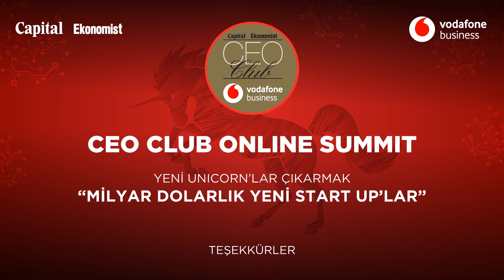CEO Club'da milyar dolarlık yeni start up'lar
Milyar dolarlık yeni Start Up’lar çıkarmanın formülü CEO club’da ele alındı.

Capital ve Ekonomist dergilerinin öncülüğünde, Vodafone Business sponsorluğunda gerçekleştirilen CEO Club Online Summit’te girişimcilere ve melek yatırımcılara ışık tutacak öneriler konuşuldu.

Vodafone Türkiye İcra Kurulu Başkan Yardımcısı Meltem Bakiler Şahin moderatörlüğünde gerçekleştirilen online toplantıda yemeksepeti.comkurucusu ve CEO’su Nevzat Aydın ile Aslanoba Group Başkanı ve melek yatırımcı Hasan Aslanoba girişimciler için fırsatları, dünya çapında yatırım almanın yollarını ve geleceğin iş alanlarını değerlendirdi.

26 Haziran 2020 – Capital ve Ekonomist dergilerinin öncülüğünde, Vodafone Business sponsorluğunda düzenlenen CEO Club Online Summit, dijitalleşmenin gücüyle iş dünyasının liderlerini biraraya getiriyor. Koronavirüs salgını nedeniyle online plaftforma taşınan CEO Club toplantılarının beşincisinde Peak Games’in milyar dolarlık hisse satışıyla Türkiye’de gündeme damgasını vuran start up’lar ele alındı.

Ekonomist Dergisi Yayın Yönetmeni Talat Yeşiloğlu’nun açılış konuşmasıyla başlayan“Yeni unicorn’lar çıkarmak: Milyar dolarlık yeni start up’lar” konulu CEO Club Summit’de, Vodafone Türkiye İcra Kurulu Başkan Yardımcısı Meltem Bakiler Şahin, yemeksepeti.com kurucusu  ve CEO’su Nevzat Aydın ile Aslanoba Group Başkanı ve melek yatırımcı Hasan Aslanoba, girişimciler için fırsatları, dünya çapında yatırım almanın yollarını ve geleceğin iş alanlarını değerlendirdi. Pazaryeri, sağlık, oyun, yapay zeka ve nesnelerin interneti destekli girişimlere odaklanan yeni yatırımların ele alındığı toplantıda “Türkiye milyar dolarlık yeni ‘unicorn start up’lar çıkarabilecek mi” sorusunun da cevabı tartışıldı.

Meltem Bakiler Şahin: Ülkemizin dijitalleşme yolculuğuna ciddi katkısı olacak

Türkiye’nin genç nüfusuyla dikkat çektiğini ve bu genç nüfustan hem girişim ekosistemine hem ülke ekonomisine fayda sağlayacak, değer katacak fikirler çıktığını vurgulayan Vodafone Türkiye İcra Kurulu Başkan Yardımcısı Meltem Bakiler Şahin, şöyle konuştu:

“Türkiye’de hem yerli hem yabancı yatırımcılar için çok büyük fırsatlar var. Startups.watch tarafından yapılan araştırmaya göre geçen yıl dünyada melek yatırımcılar ve girişim sermayesi şirketleri 294 milyar dolar yatırım yaptı. Türkiye’de start up’lara yapılan yatırım 102 milyon doları buldu. Bir önceki yıla göre yatırımlar yüzde 66 arttı ve Türkiye yeniden bu alanda birinci lige yükseldi. Ülkemizde girişimcilik ekosisteminin koronavirüs salgınının etkisindeki küresel ekonomik daralmaya rağmen önümüzdeki yıllar için umut vaat ettiğine inanıyoruz. Dolayısıyla büyüyen girişim ekosistemi ve dijitalleşen, dünyadan yatırım çeken şirketlerimizin, ülkemizin dijitalleşme yolculuğunda önemli role sahip olacağını öngörüyoruz. Biz de Vodafone olarak her zaman Türkiye’nin dijitalleşmesine liderlik etme hedefiyle çalışmalarımızı sürdürüyoruz. Teknolojimizle herkes için çözüm olacak bir dijital gelecek oluşturulmasına katkıda bulunabileceğimize inanıyoruz. Bu anlayışla girişimcilerimizin yatırımlarını geliştirmelerine ve büyümelerine destek olacak çözümler üretmeye devam edeceğiz.”